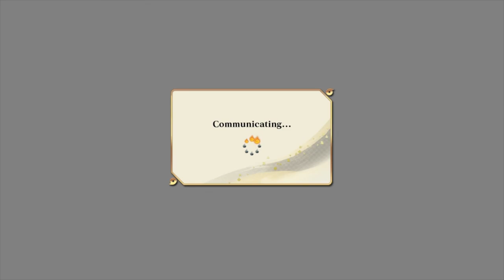PUNISHING STORM CONNECTIONS RANKED SPAMMERS WITH TSUNADE | NARUTO X BORUTO STORM CONNECTIONS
Do these spammers on Naruto Storm Connections think they can take TheSuperItachi and My UNDEFEATED STREAK?! Time to BUST out Tsunade, the BUSTED MAMA of KONOHA! Naruto X Boruto Ultimate Ninja Storm Connections is not ready for the RETURN of THE GOD OF ALL SHINOBI, Perfection THESUPERITACHI.